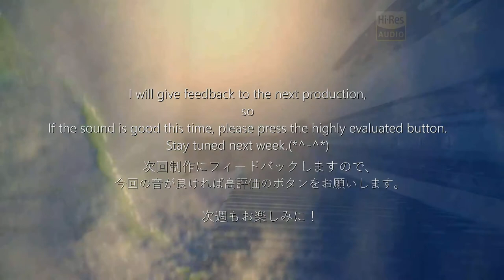【CAFEpiano28】Beautiful Relaxing | Gentle Piano BGM